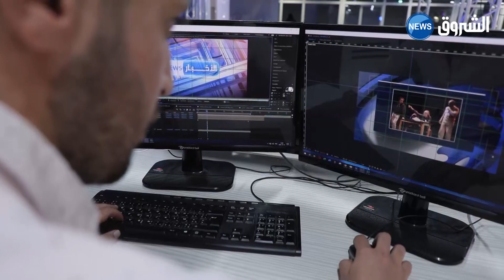بعد سنة عن رحيل الأستاذ علي فضيل.. شروق يتجدد ويمتد